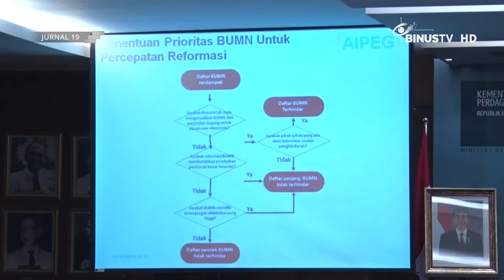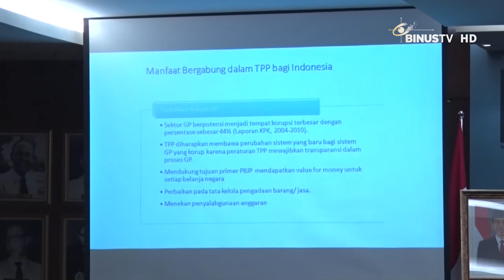[Liputan] Indonesia Terus Kaji Trans Pacific Partnership